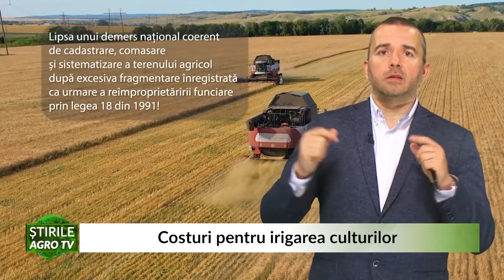Costuri pentru irigarea culturilor 26 04 2022